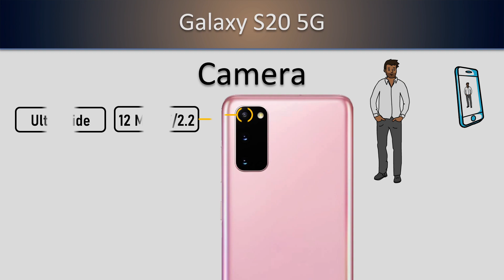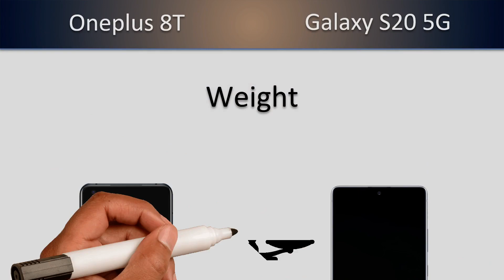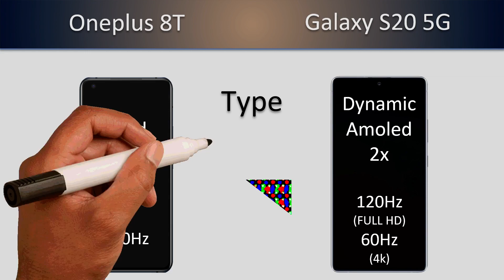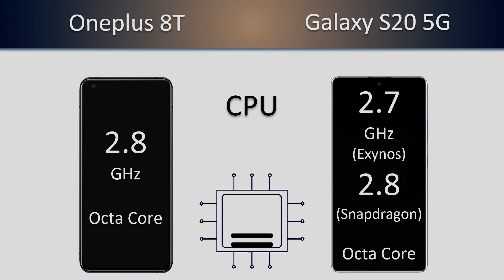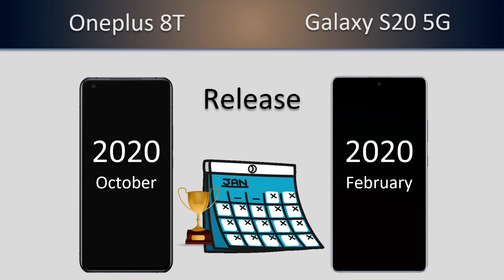Oneplus 8T VS Galaxy S20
𝟭𝟬𝟬% 𝗳𝗼𝗰𝘂𝘀 𝗼𝗻 𝗮𝗰𝗰𝘂𝗿𝗮𝘁𝗲 𝗶𝗻𝗳𝗼𝗿𝗺𝗮𝘁𝗶𝗼𝗻.